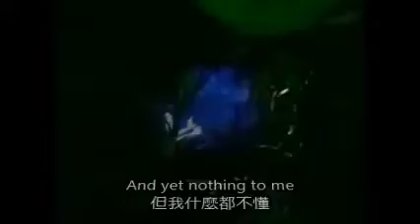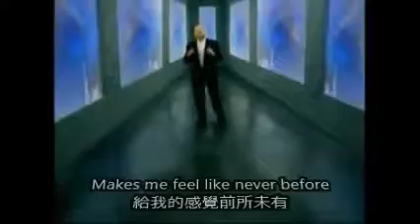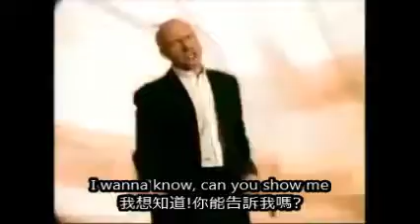l中文字幕l Phil Collins-Strangers Like Me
迪士尼經典歌曲翻譯,希望大家喜歡
歌手小資料
菲利浦·大衛·查爾斯·柯林斯（英語：Phillip David Charles Collins，1951年1月30日－）生於倫敦，菲爾·柯林斯（Phil Collins）則是他廣為人之的名字，是當代英國搖滾樂與流行音樂的樂手。格萊美獎獲得者。身為爵士融合團體Brand X與前衛搖滾團體創世紀樂團的鼓手，並且在彼得加布瑞爾離開創世紀樂團後，頂替了該團的主唱位置。

菲爾與眾多著名樂手合作過，像是喬治·哈里森、保羅·麥卡尼、Robert Plant、埃里克·克萊普頓、Mike Oldfield、史汀、John Cale、Brian Eno、彼得·蓋布瑞爾與Ravi Shankar。

他的單曲多與失戀有關，從側重於鼓聲的"In the Air Tonight"， 到舞曲"Sussudio"， 還是與政治有關的"Another Day in Paradise"（粵語版本：新人類），都獲得了極大的成功。他的曲風尤為多變， 他個人無論在前衛搖滾，還是一般流行樂， 甚至是MTV的各種榜單上都佔有一席之地。
迪士尼經典"泰山"小趣事
泰山這個改編自小說的經典人物，原來應該在叢林中抓著藤蔓擺盪，但迪士尼決定來點不一樣的，他們特別研究極限運動員東尼霍克的滑板動作，並將之融入在電影中，最後視覺上呈現出泰山在樹枝上衝浪的效果，此舉既有創意又大膽，卻也因此惹來不少負評，有些人甚至認為泰山的動作給小男孩們「壞榜樣」